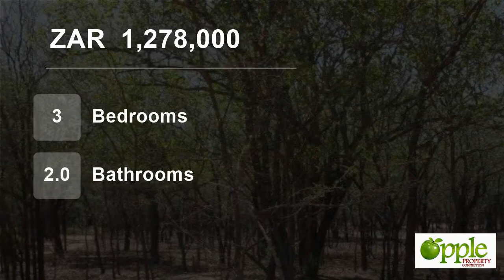3 Bedroom House For Sale in Kromdraai, Thabazimbi, Limpopo, South Africa for ZAR 1,278,000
Small  holding for sale in the heart of the bushveld.

This Small holding is out on the Thabazimbie road about 55 km from Bela Bela.

This lovely  double story thatch roof house consist of the following:

3 bedrooms, 2 bathrooms, kitchen with most spectacular boekenhout cupboards with a defy oven and hop . Garden with its ow...